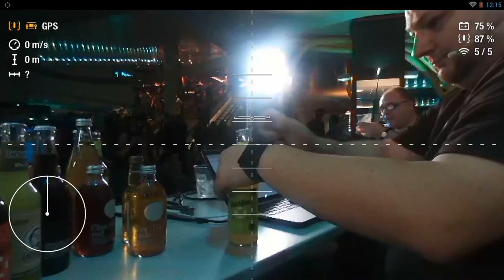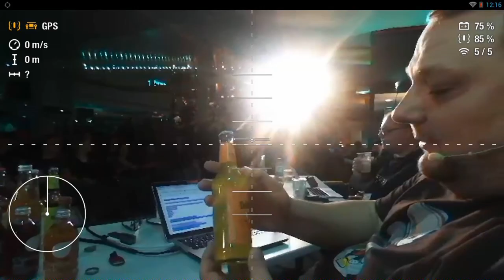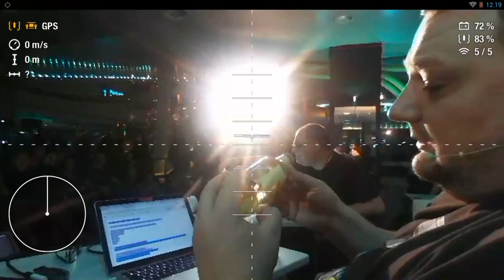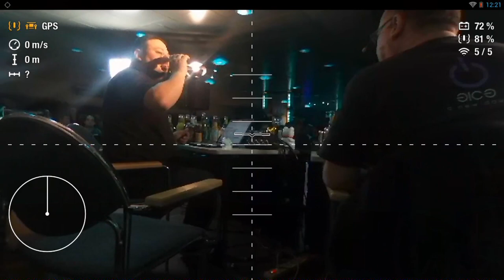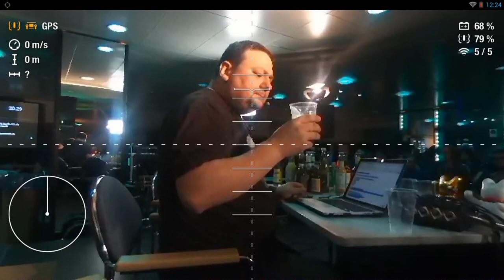Genusscast: Limonade – Sendezentrum @ 32c3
Der Genusscast Live und in Farbe zum Thema Limonade auf der Bühne

mit heckpiet und Maha